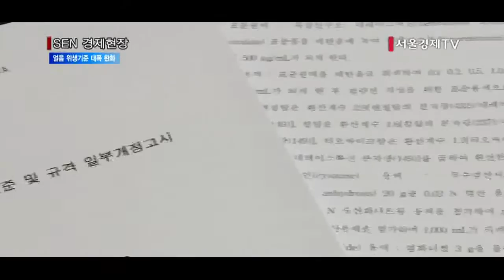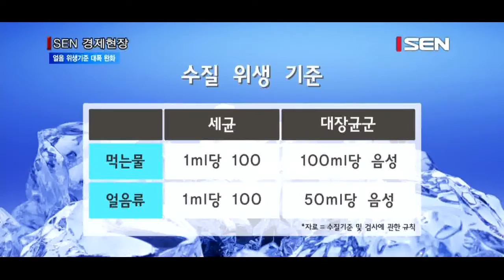[서울경제TV] 얼음 위생기준 10배 완화… 누굴 위한 법개정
[앵커]

카페나 패스트푸드점의 아이스 음료 속 얼음, 믿고 드시나요?
얼음에 대장균이 있다, 세균이 있다는 기사를 봐서 찝찝하다는 분들이 많은데요.
식품의약품안전처에서는 이런 얼음에 적용하는 위생기준법을 개정해서 오히려 완화시킨 것으로 나타났습니다. 국민건강과 직결되는 식품에 대한 법을 느슨하게 한 이유가 뭘까요. 이보경기자가 보도합니다.

[기자]
2011년 5월 개정된 식품위생법.
패스트푸드점이나 카페 등 식품접객업소에서 사용하는 얼음에 대한 기준을 살펴보면
개정전, ‘먹는 물과 동일한, 일반세균수는 1ml당 100 이하, 대장균군 50ml 당 음성이어야 한다’는 고시
‘세균수는 1 ml당 1,000 이하, 대장균 및 살모넬라가 250 ml당 음성이어야 한다’는 고시로 개정됐다는 것을 확인할 수 있습니다.
즉, 세균 규정이 10배 느슨해졌고 총 대장균군은 대장균과 살모넬라로 축소됐다는 것입니다.
반면 먹는 물이나 공장에서 얼음을 만들어 포장해서 파는 식용얼음에 대한 규정은 개정 전과 같은 1ml 당 100 입니다.
물의 형상에 따라, 어디에서 만들었는지에 따라 적용하는 규정이 10배나 차이 나는 셈입니다.

규정을 완화시킨 식품의약품안전처는 “제를 이용해 생산하는 얼음에 대해서는 식품접객업소의 현실적 특성을 반영한 합리적인 규격마련이 필요하다”며 “세균은 국민 건강에 직접 영향을 주지 않는다”고 개정 취지를 밝혔습니다.

[싱크] 식품의약품안전처 식품기준과 관계자

“위생과 직접적인 관련이 있는 것(대장균·살모넬라)은 기준을 강화 했고 그렇지 않은 것(세균)에 대해서는 현장의 관리나 상황을 고려해서 적절한 수준으로 재설정했고…”
그러나 전문가들은 세균이 안전하다는 검사는 진행됐냐고 반문합니다.

[인터뷰] 신상엽 / KMI 학술위원장 감염내과전문의
“일반 세균들 중에 상당수는 인체에 위해가 있을 수 있는데… 다른 균들이 위험도가 더 높은높은 균들이 더 많습니다. 거기 빠져있는 균들이…”

국민 건강과 안전에 직결된 식품위생 관련 기준법 완화.
누굴 위한 법개정이었냐는 의문이 듭니다.